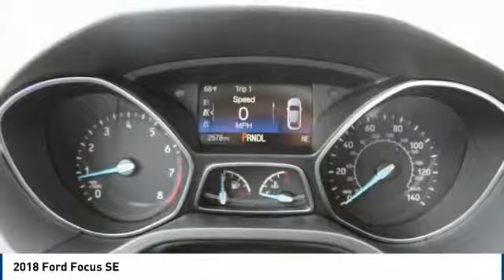2018 Ford Focus Issaquah WA 18-2340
2018 Ford Focus SE

1500 18th Ave. Northwest

Come to Issaquah and See Everything this Impressive New 2018 SE Hatchback finished in Popular Shadow Black over Comfortable Black Cloth has to offer at Evergreen Ford! We are proud to offer this Nimble, Refined, and Stylish All New Focus that Truly Sets the Benchmark for its Segment. Very Well Equipped with the Desirable Cold Weather Package, Heated Front Seats, Heated Steering Wheel, All Weather Mats, 6-Speed Automatic Transmission with PowerShift Technology, Sync, Bluetooth Connectivity, Premium Factory Alloys, Nice 6-Speaker MP3 Sound System, Keyless Remote Entry, Rear Camera, Fog Lamps, Traction Control, Capless Refueling, Steering Wheel Controls, and the best dealership to put the right buying experience together for you. Come in and meet our professional staff and drive away in a Fantastic New Focus!     4,000 - Retail Customer Cash. Exp. 07/09/2018